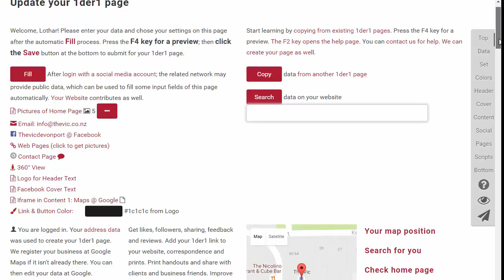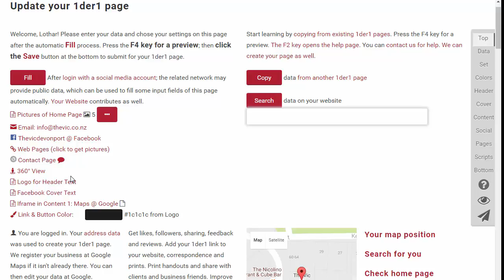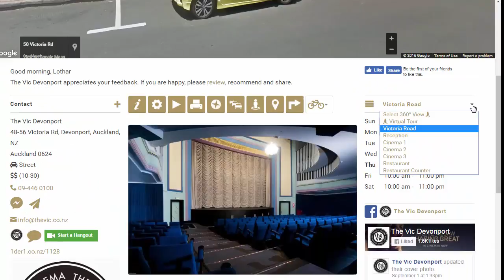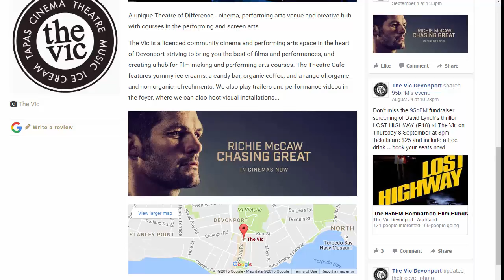1der1 Making of the Vic, heritage cinema in Devonport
By harvesting data from an existing website, 1der1 can automatically create a social media landing page.

Look at how the 1der1 software adds data to the update form, enabling a preview of the 1der1 page within seconds.

Add some more data quickly and change settings, and you have a fantastic social media landing page for your marketing.